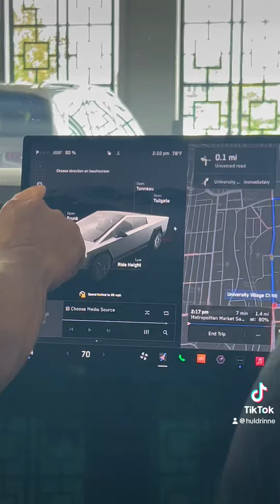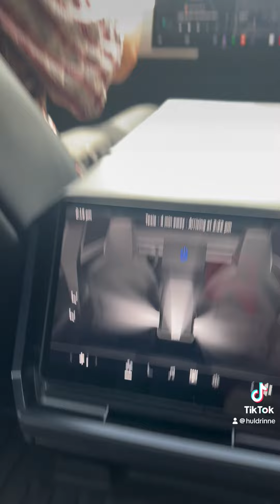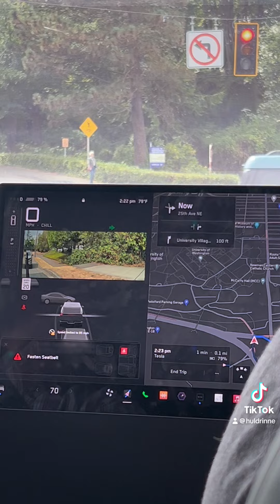Cyber Truck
Test driving Tesla Cyber Truck